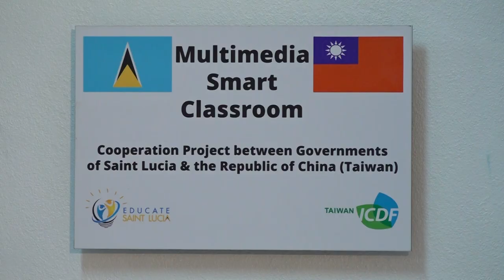Highlights: The Official Opening of the Multimedia Classroom at the VFCSS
Highlights of a recent ceremony in which the Embassy of the Republic of China (Taiwan) presented the Vieux Fort Comprehensive Secondary School with a new multimedia classroom.